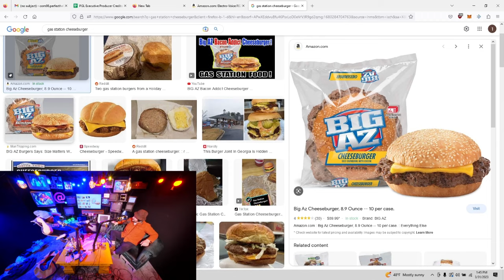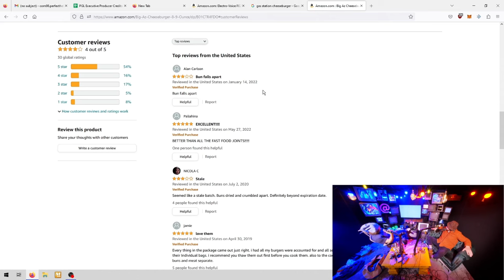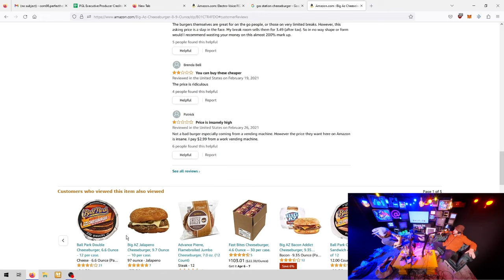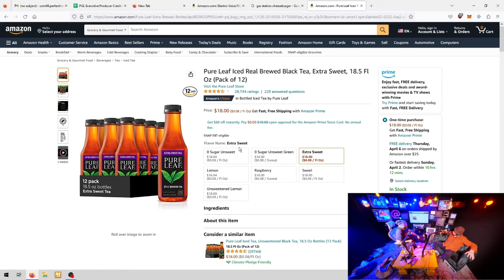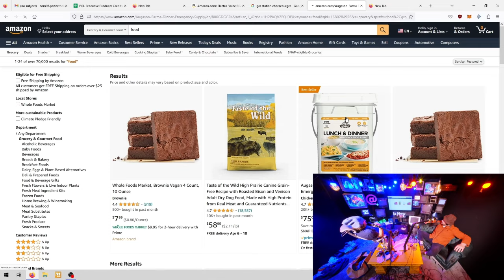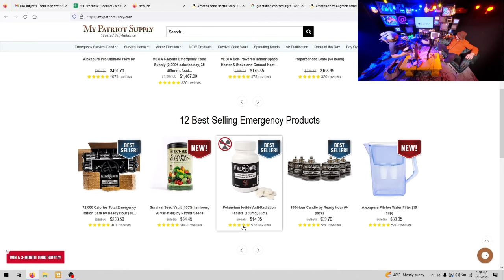Sam Hyde: BUY THE BEST EQUIPMENT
From PGL_0059_GottaGoBouttaCum (CRF 25)

TUESDAYS AND THURSDAYS 7PM

PGL @ MDE.TV  (tap in ⛽💧)

Instagrams:
Nick: @jetneptune
Jet: @nickrochefort
Sam: @snl
Chris: @b9tum0r

This is NEVER FINANCIAL ADVICE.